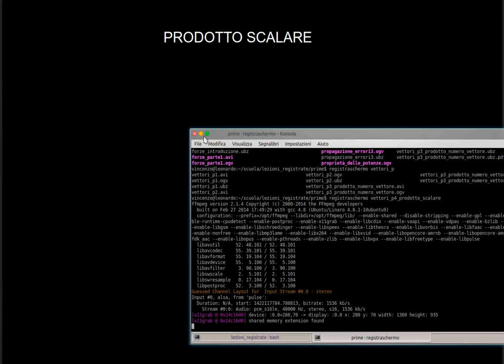FISICA: introduzione ai vettori parte 4, prodotto scalare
In questa quarta lezione sui vettori viene data la definizione di prodotto scalare in forma geometrica e viene anche introdotta la formula goniometrica basata sulla funzione coseno. La conoscenza della trigonometria non è strettamente indispensabile come prerequisito ma aiuta.